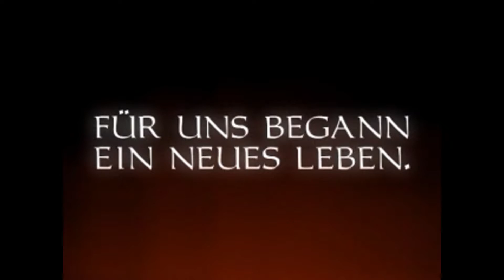Thief Gold HD #028 M5E01 Diebesgilde - Casino Royal [german]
Thief Gold Edition mit HD Patch - Mission Diebesgilde

Der Spieler übernimmt in diesem Spiel die Rolle des Meisterdiebs Garrett, der in einer nicht näher benannten Stadt auf Diebestour geht. Dabei verfügt er über beachtliche Diebesfertigkeiten, über das Öffnen von Schlössern bis zur geradezu unnatürlichen Fähigkeit, in jedweder Art von Schatten unerkannt zu bleiben. Seine Begabung rührt von der Ursache her, dass er in der Jugend seinen Unterhalt als Taschendieb bestreiten musste, bis er die Bekanntschaft einer Geheimorganisation macht, die sich selbst Die Hüter (im Original: The Keepers) nennen, Garretts Fähigkeiten erkennen und ihn in Ausbildung nehmen. Das Spiel beginnt zu dem Zeitpunkt, als Garrett sich entschließt, den Geheimbund zu verlassen und sich in ein neues Diebesabenteuer zu stürzen, wobei er mehr Dinge in Bewegung setzt, als er je beabsichtigt hatte. (Quelle: Wikipedia)